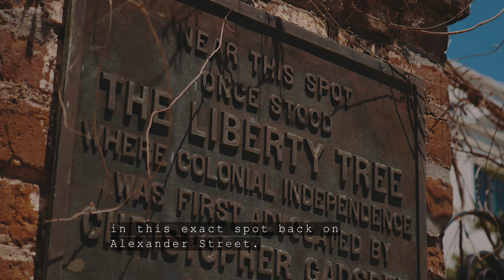Liberty Place Charleston by Hilton Club: Our Place In South Carolina History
Learn about the history that surrounds our newest resort in Charleston, SC, Liberty Place by Hilton Club. See how the local history and culture have informed the design of our stunning new suites in Charleston.